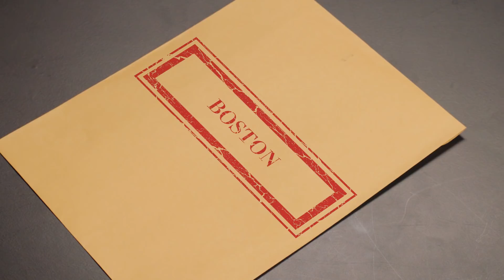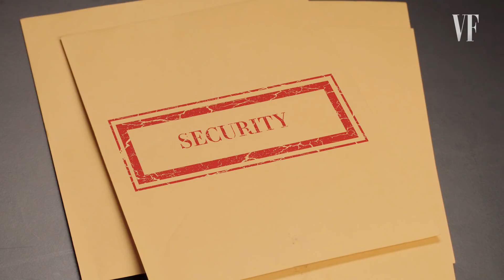《速成家庭》馬克華柏格真的20年沒吃過甜甜圈？｜明星測謊機實驗｜Vogue Taiwan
《速成家庭Instant Family》馬克華柏格(Mark Wahlberg)挑戰了明星測謊實驗～他被認成其他明星還承認了？他有當過間諜？他到底回答了些什麼犀利問題，又到底有沒有被抓到說謊呢？

Mark Wahlberg Takes a Lie Detector Test
❗需要字幕的朋友 👉 請記得開啟CC字幕 ❗

【更多VOGUE TAIWAN】
+ LINE：voguetaiwan